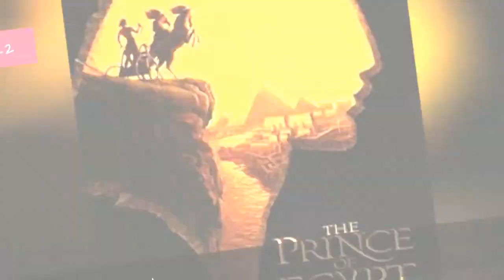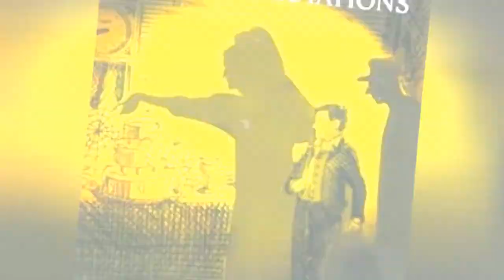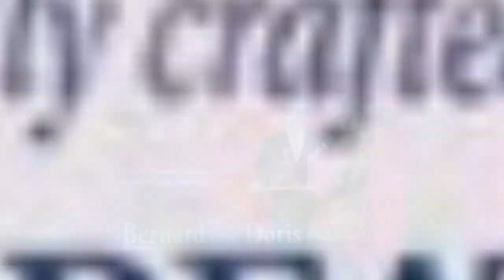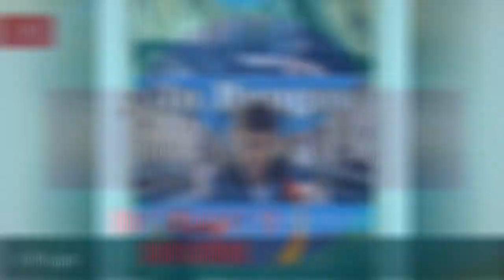The Best Ralph Fiennes Movies 🧡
List of the best Ralph Fiennes movies, ranked best to worst with movie trailers when available. Ralph Fiennes's highest grossing movies have received a lot of accolades over the years, earning millions  upon millions around the world.  The order of these top Ralph Fiennes movies is decided by how many votes they receive, so only highly rated Ralph Fiennes movies will be at the top of the list. Ralph Fiennes has been in a lot of films, so people often debate each other over what the greatest Ralph Fiennes movie of all time is. If you and a friend are arguing about this then use this list of the most entertaining Ralph Fiennes films to end the squabble once and for all.If you think the best Ralph Fiennes role isn't at the top, then upvote it so it has the chance to become number one. The greatest Ralph Fiennes performances didn't necessarily come from the best movies, but in most cases they go hand in hand. The list you're viewing is made up of a variety of different films, including Spider and Sunshine."This list answers the questions, "What are the best Ralph Fiennes movies?" and "What are the greatest Ralph Fiennes roles of all time?"list.itemsDescription...more
0:00 - Intro
0:00:08 - Maid in Manhattan
0:00:18 - Harry Potter and the Deathly Hallows - Part I
0:00:41 - The Wildest Dream
0:00:54 - Harry Potter and the Order of the Phoenix
0:01:06 - The Baby of Mcon
0:01:16 - Page Eight
0:01:27 - Harry Potter and the Deathly Hallows  Part 2
0:01:39 - A Dangerous Man: Lawrence After Arabia
0:01:47 - Land of the Blind
0:01:57 - The Constant Gardener
0:02:16 - Red Dragon
0:02:25 - The Chumscrubber
0:02:32 - The Good Thief
0:02:41 - J.K. Rowling: A Year in the Life
0:02:51 - Strange Days
0:03:17 - The Duchess
0:03:44 - Cemetery Junction
0:03:54 - Nanny McPhee and the Big Bang
0:04:05 - The Lego Movie 2: The Second Part
0:04:18 - Wrath of the Titans
0:04:28 - The Miracle Maker
0:04:38 - Clash of the Titans
0:04:48 - The Avengers
0:04:57 - Official Secrets
0:05:09 - The Prince of Egypt
0:05:19 - Skyfall
0:05:38 - Chromophobia
0:05:47 - Quiz Show
0:05:56 - The Invisible Woman
0:06:08 - Wallace & Gromit: The Curse of the Were-Rabbit
0:06:38 - Spider
0:06:50 - The Hurt Locker
0:07:02 - Great Expectations
0:07:14 - Harry Potter and the Goblet of Fire
0:07:27 - Coriolanus
0:07:53 - The White Countess
0:08:06 - Onegin
0:08:18 - Bernard and Doris
0:08:31 - The English Patient
0:09:03 - Sunshine
0:09:15 - Emily Bront's Wuthering Heights
0:09:43 - Oscar and Lucinda
0:09:57 - Schindler's List
0:10:22 - The Reader
0:10:34 - The End of the Affair
0:11:02 - In Bruges